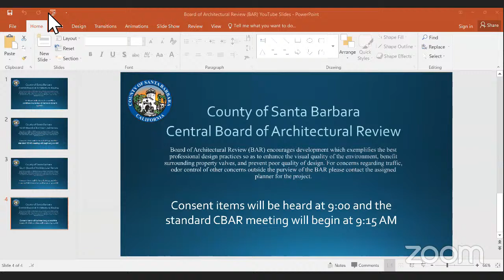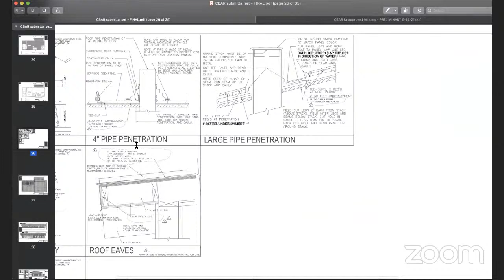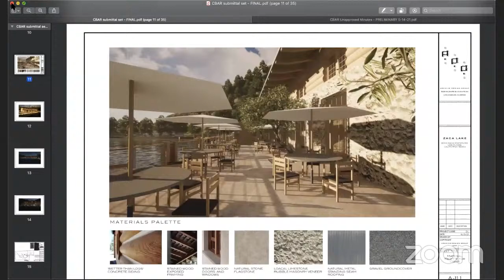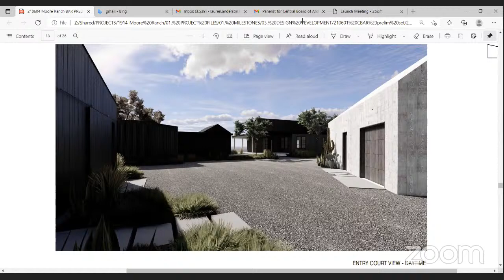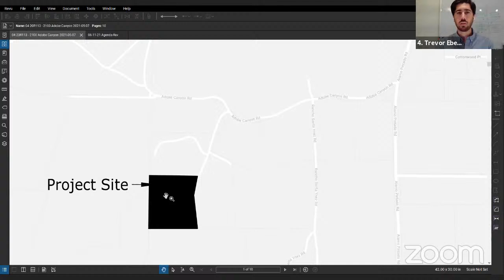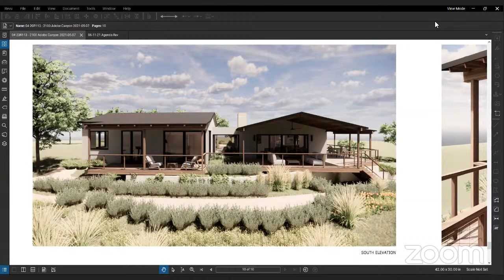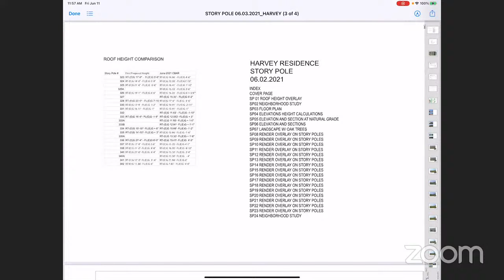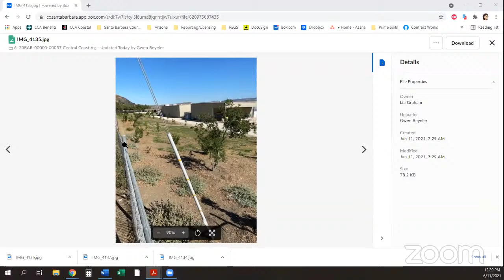Central Board of Architectural Review 06/11/2021